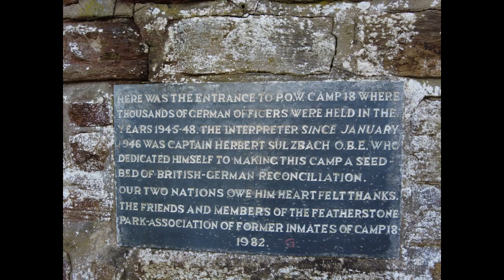Featherstone Castle and Prisoner of war Camp.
@simonbull1971 my youtube channel... On the 1st April 1945 Austrian Prisoner of War Joseph Kirchdorfer, aged nineteen, and seven others escaped from Camp 18 at Featherstone Park, near Haltwhistle. The daring plot had been planned over months by the eight escapees, but would end swiftly in recapture and death.

Camp 18, Featherstone Park near Haltwhistle was opened in 1944 to house American soldiers arriving as part of the Normandy invasions and later became one of the largest POW camps in Britain, with two hundred huts over four compounds that could house up to four thousand officers and six hundred German orderlies. The camp held a broad range of prisoners from the German Army, Navy, U-boat Officers and Luftwaffe pilots, as well as diplomats and bureaucrats were represented amongst the camps growing population in the mid to late 1940s.

Camp 18 ran programmes of ‘denazification’ in the hope that when German POWs returned to Germany they would have been re-educated along democratic lines. POWs were often screened to assess their ideological sympathies. They were then placed into three groups: ‘white’ (anti-Nazi), ‘grey’ (in-between), and ‘black’ (hardline Nazi). ‘Black Nazis’ were often sent to Camp 18 for re-education. The ‘denazification’ programs at the camp were considered to be a huge success and towards the end of the 1940s prisoners were allowed to undertake work in the local community. Maureen Smith remembers German POWs being allowed to attend the village dance on a Saturday night. She recalls one man, ‘Peter, a German prisoner, [who] used to work on the fields near [their] allotment’ and if it was raining he would sit in their shed and eat his sandwiches. The POWs of Camp 18 also produced their own German newspaper ‘Die Zeit am Tyne’ that was printed on the presses of the the Hexham Courant. The Northumberland Archives hold original copies along with some transcriptions of issues one to six of the newspaper. Alongside the German newspaper and community work, prisoners in the Camp also held stage plays, radio broadcasts and football matches.

Joseph Kirchdorfer, a Luftwaffe pilot, was determined to escape Camp 18. In his memoirs he claims that the escape was born out of a youthful urge for action, rather than any sort of heroics. He had been arrested behind enemy lines in Holland in 1944. He was of special interest to his captors as he carried with him a letter from the world’s first female test pilot, Hanna Reitsch. Soon after arriving at Featherstone Park, Joseph became involved in a daring plot to escape the camp, hijack a plane and return to Germany. The young officer was well aware of the risks involved with an escape attempt; later writing in his memoirs that if the search light was switched on ‘you were a dead man’.

In the dead of night, using a thunderstorm for cover, Joseph and seven of his compatriots, dressed in make-shift outfits and using wire cutters fashioned out of a window latch, fled the camp. The men said their goodbyes at the fence and headed in their separate ways. Some of the men attempted to cross the South River Tyne that had become flooded in the thunderstorm. One POW, 24-year-old Karl Kropp, was last seen up to his neck in water, attempting to wade across the flooded river. His body was recovered by John Walton, who was out on a shooting trip, as the waters receded three days later. He was buried in the war graves section of Hexham cemetery, draped in a swastika flag and escorted by six German POWs who saluted as the coffin was lowered into the ground. Kropp’s body was disinterred and repatriated to Germany in 1958.

Joseph and two other escapees in his group followed the South Tyne Railway to Alston. The group hid out in a guardsman’s hut during the day and continued their journey as darkness set. The three men travelled 12 miles in one day and made it into Cumbria. Their escape was ended by a local policeman, PC Wilson, who stopped the group and reported them to soldiers. PC Wilson also arrested four of the surviving POWs in Haldon’s Mill, outside of Alston.  Recaptured and returned to the Camp, Joseph was stripped naked and beaten by guards determined to locate the remaining escapees. After refusing to give up the names and locations of his fellow escapees, guards

Joseph and his fellow POWs escape attempt had ended in catastrophe. All at the men were recaptured and Karl Kropp paid for the attempt with his life .A former POW camp located behind Featherstone Castle for Italian and German prisoners of war. Nestled between Haltwhistle (which claims to be the centre of Britain) and the stunning Lambley Viaduct is the former Featherstone Park Prisoner of War Camp or 'Camp 18' as it was known. The bridge here is eighteenth century and of stone, with a curious lopsided appearance. It links two minor roads just two miles south of Haltwhistle and is set in wooded countryside with a few houses set back off the road on the west bank.